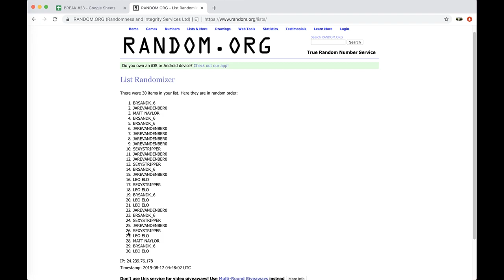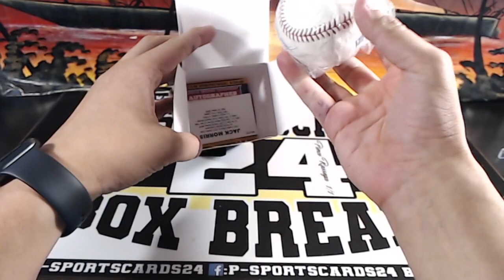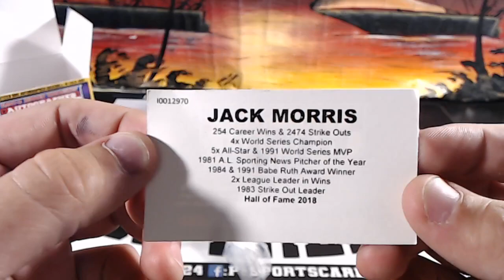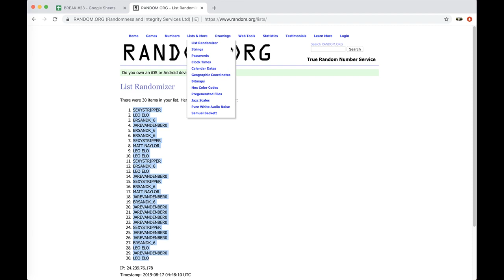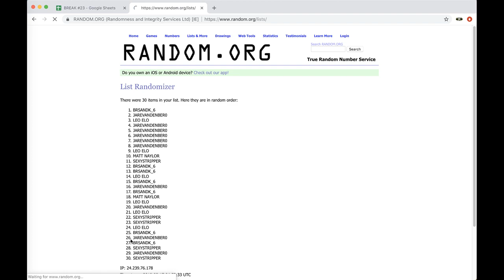BREAK #2770 - 2018 TRISTAR HIDDEN TREASURES AUTOGRAPH BASEBALL BOX LIVE BREAK